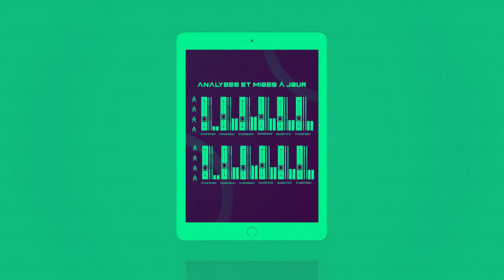Affichage Dynamique - BPS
Nous développons les projets qui nous enrichissent, tant par les personnes auprès desquelles nous nous engageons que par les sujets qui nous ouvrent de belles perspectives. Nous concevons chaque film, chaque projet web, comme une plongée dans un univers que nous retranscrivons par des choix originaux de narration et de mise en scène. A cet égard, l’innovation technique est pour nous le moyen privilégié d’élargir et d’enrichir le champ de la création.